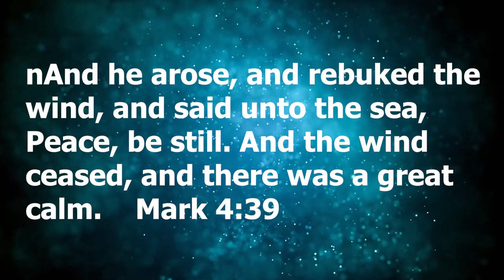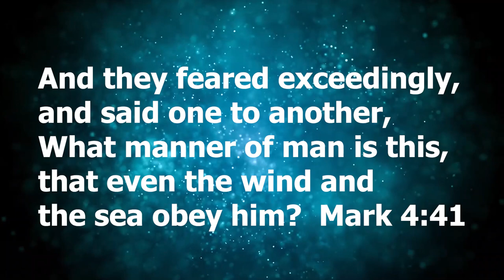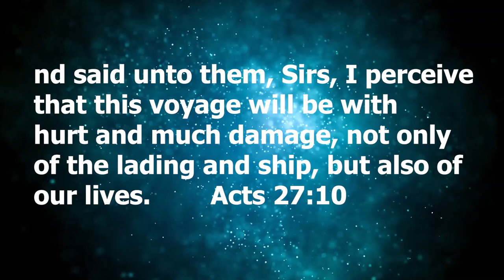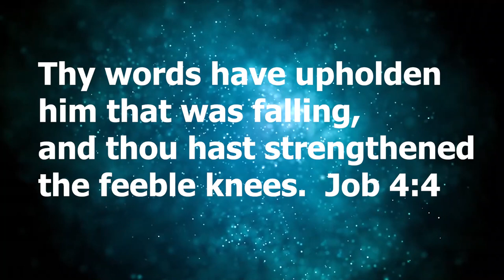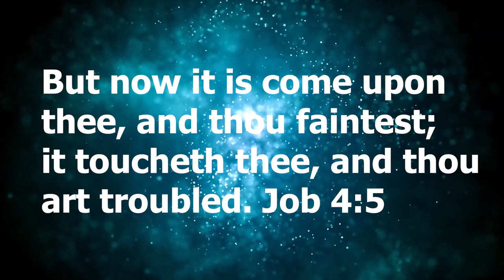The Storm by pastor Milly Nankabirwa